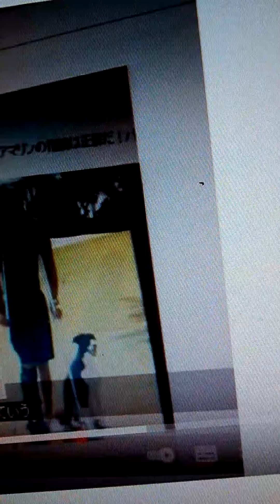アマリンゴルフスイング以前は？